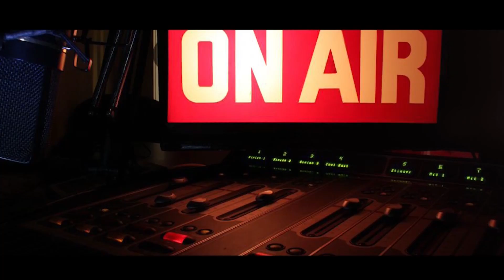AKOTHEE talks about SEX EDUCATION and why she teaches her children about it on Mambo Mseto.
AKOTHEE talks about SEX EDUCATION and why she teaches her children about it on MamboMseto with Mzazi.

Covarege & Editing By Nelson Aluso WATCH YOUR FAVORITE SHOW IN EAST AND CENTRAL AFRICA , MSETO_EAST_AFRICA NA